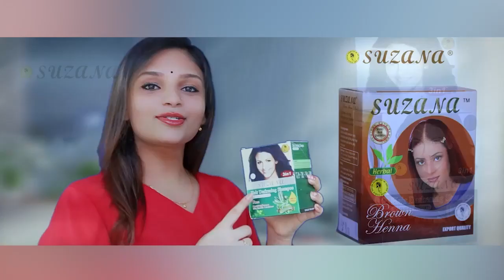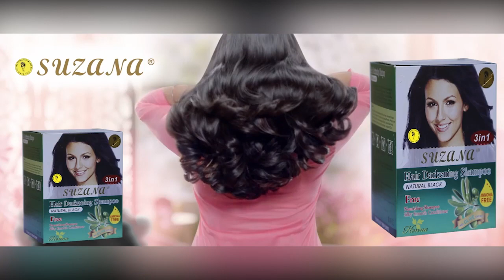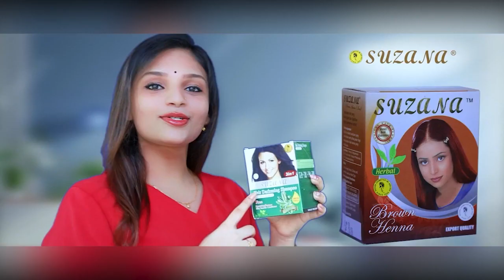MALAYSIA TAMIL NEWS 10PM 13.11.202